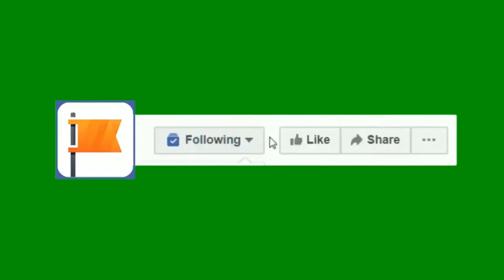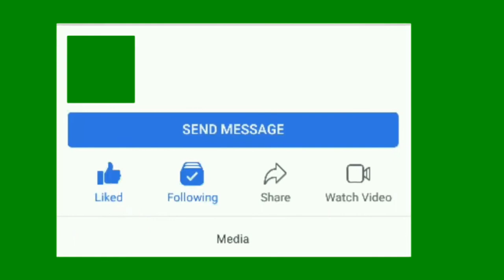Facebook Adbreak Page Follow Button | Facebook Page Follow Button Green Screen